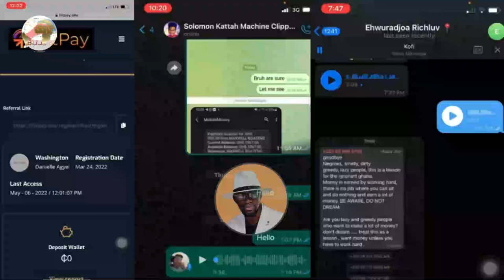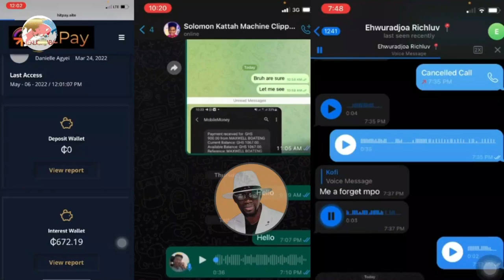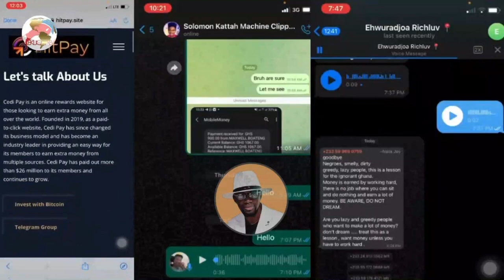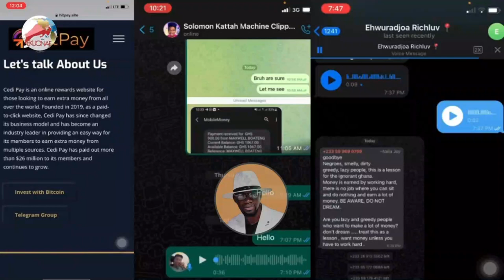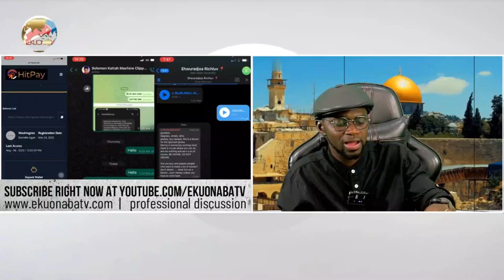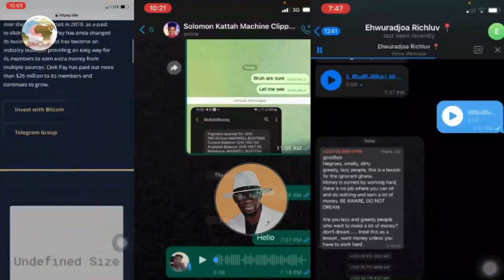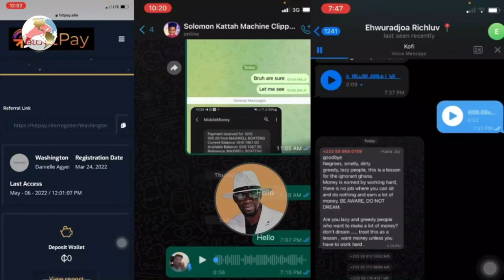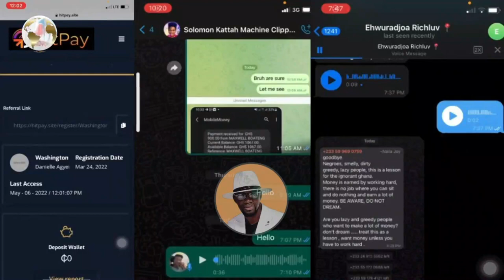Beware of Cedi Pay online business! a guy cries after defraud